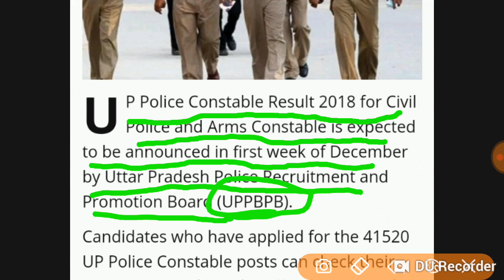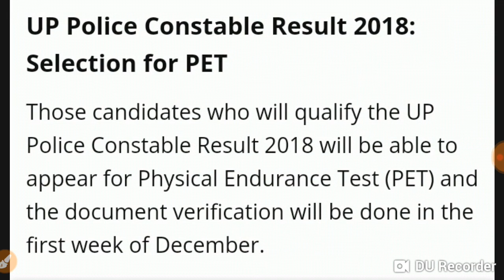UP POLICE RESULT DATE DECLARED| उ०प्र पुलिस परिणाम तिथि घोषित|latest notification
UP POLICE RESULT DATE DECLARED| NEW RESULT DATE DECLARED|